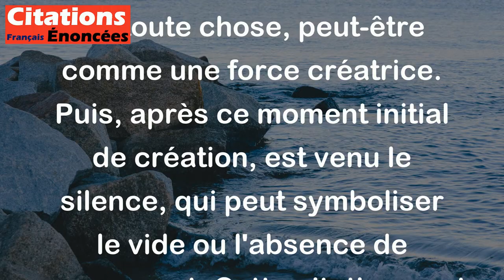Au commencement était le verbe. C'est seulement après qu'est venu le silence. - Stanislaw Jerzy Lec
Cette citation évoque l'idée que le verbe, c'est-à-dire la parole, était présent au début de toute chose, peut-être comme une force créatrice. Puis, après ce moment initial de création, est venu le silence, qui peut symboliser le vide ou l'absence de mouvement. Cette citation peut être interprétée de différentes manières selon les perspectives et les contextes.